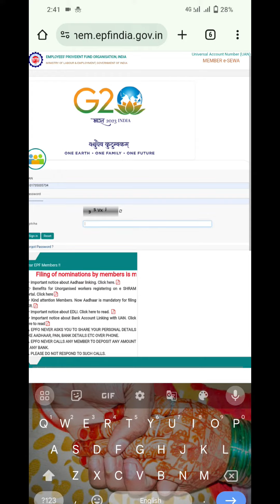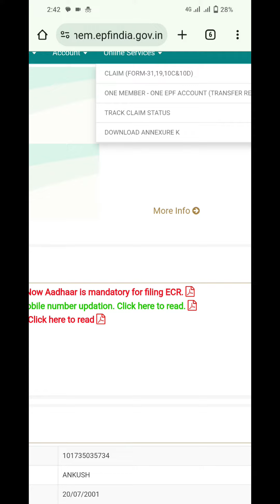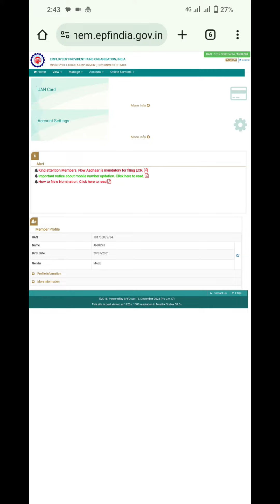PF status check kre